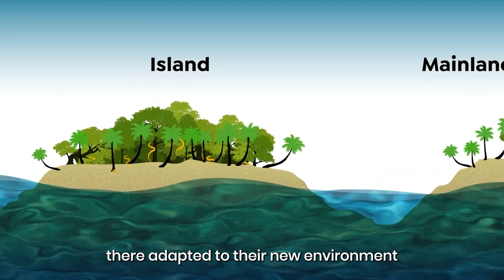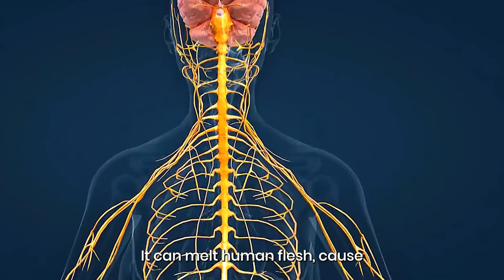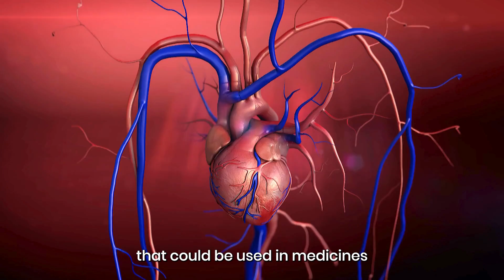Snake Island: The Deadliest Place on Earth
Off the coast of Brazil lies Ilha da Queimada Grande — better known as Snake Island. Once home to a lighthouse keeper and his family, it is now completely abandoned, left to the thousands of golden lancehead vipers that rule the land. Forbidden to visitors, this island is both one of the most dangerous places on Earth and a fragile sanctuary for a critically endangered species found nowhere else.

Take Action: Learn more about efforts to protect Brazil’s wildlife and habitats at ICMBio

At Forevergreen, we believe that even the most fearsome corners of nature deserve protection.